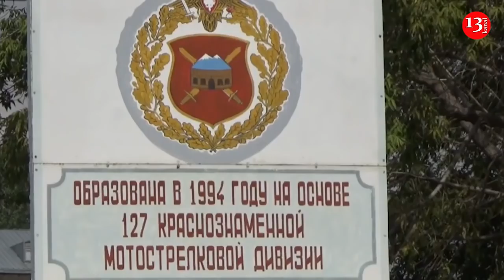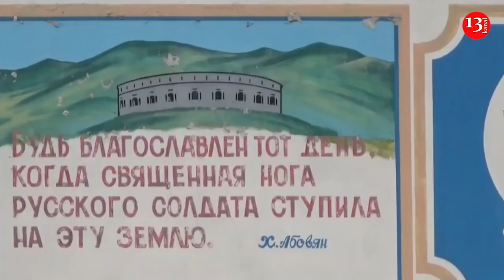Армения ПРОСИТ РОССИЮ перебросить часть 102-й базы К ГРАНИЦЕ С АЗЕРБАЙДЖАНОМ